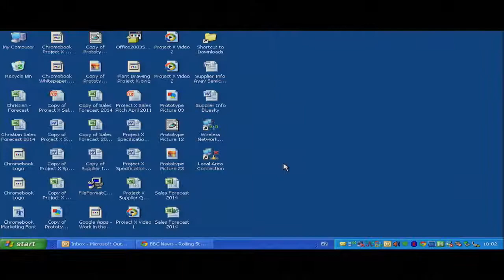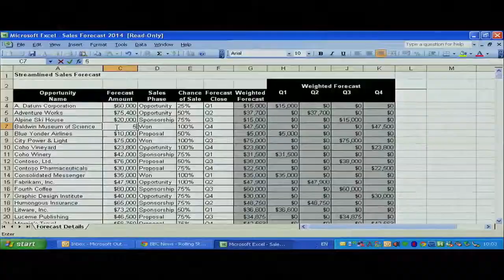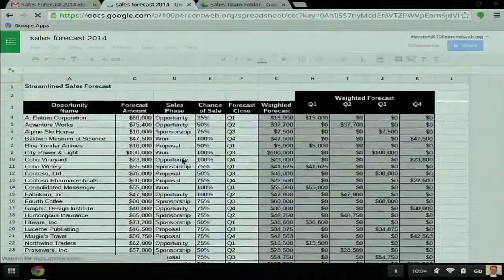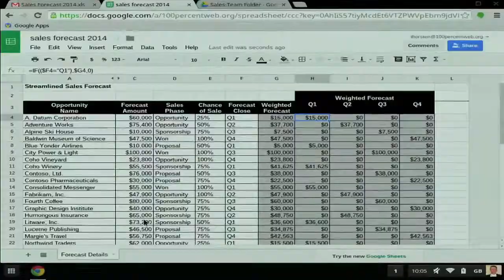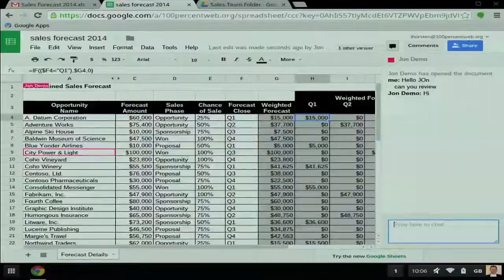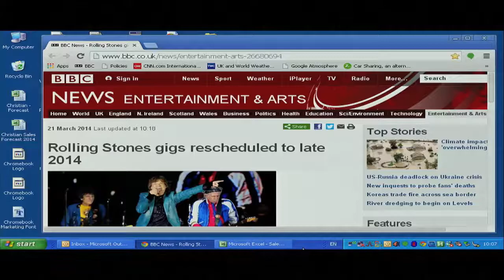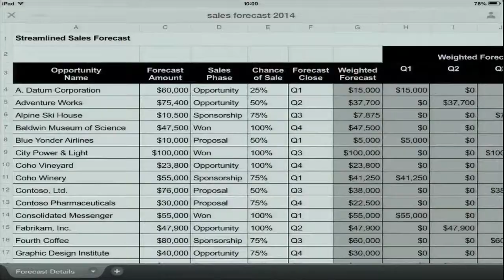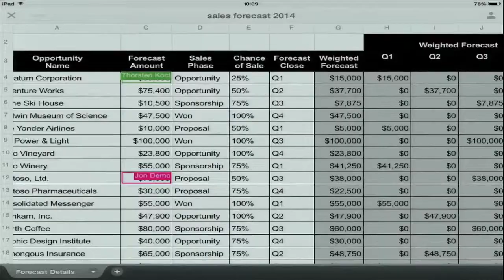Atmosphere London 2014 - Thorsten Koch & Christian Federkiel - Apps Demo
Thorsten Koch, Senior Partner Solutions Engineer, Google, and Christian Federkiel, Sales Engineering Manager, Google Enterprise, give a hands on demo of how Google Apps can streamline work across multiple devices.